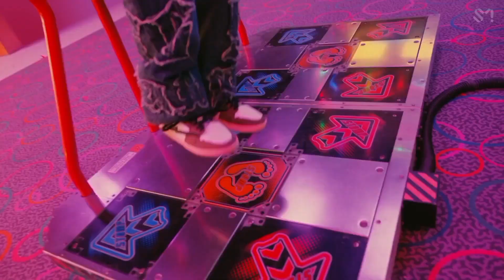NCT DREAM-Candy (Rap Part 2)